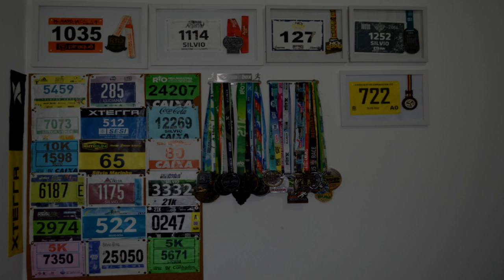EQUIPE FOX NA CARE CLUB!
Faaaaaala corredores, tudo bem? No próximo sábado dia 23/03 vai rolar um treinão + palestras + recovery na Care Club Rio em parceria com a Equipe Fox que você não pode perder! A largada é às 7h. Partiu?